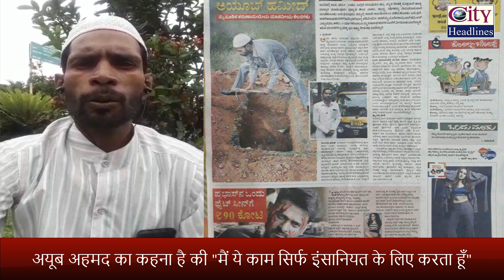लावारिस लाश के मसीहा - अयूब अहमद | Insaniyat se Badkar Kuch Nahi | Must Watch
अयूब अहमद (Body Miyan), जिन्होंने हजारों लावारिस लाश को एक संप्रदाय अंत दिया है I

अयूब अहमद सामाजिक कार्य पिछले १९ सालो से करते आ रहे है I

अयूब अहमद का कहना है की "मैं ये काम सिर्फ इंसानियत के लिए करता हूँ"

अयूब अहमद की इंसानियत को सिटी हेडलाइंस न्यूज़ का सलाम

To help Ayub Ahmed:
Beneficiar name - AYUB AHMED
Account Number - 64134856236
IFSC Code - sbmy0040158
Bank Branch - State Bank Of India (NR.MOHALLA Branch)